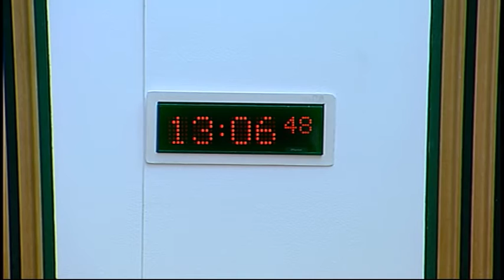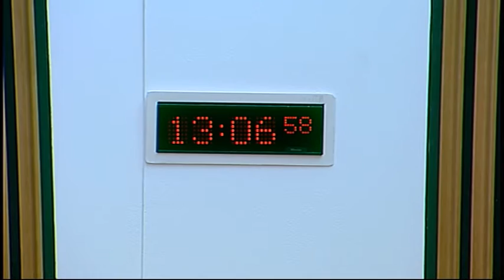Justice Sub-Committee on Policing - Scottish Parliament: 10th March 2016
- Justice Sub-Committee on Policing. Agenda

1. Police and Fire Reform (Scotland) Act 2012: The Sub-Committee will take evidence on the issues it has considered during the parliamentary session from—
Chief Constable Philip Gormley, and Deputy Chief Constable Rose Fitzpatrick, Police Scotland;
Andrew Flanagan, Chair, and John Foley, Chief Executive, Scottish Police Authority.

2. Legacy paper (in private): The Sub-Committee will consider a draft legacy paper.